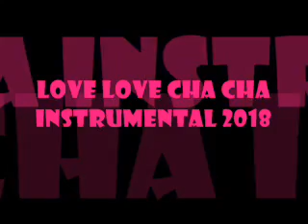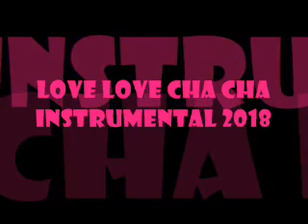Lapab Lapab Tsapa Tsapa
___________DISCLAIMER_______________